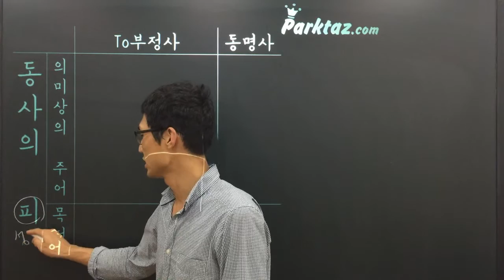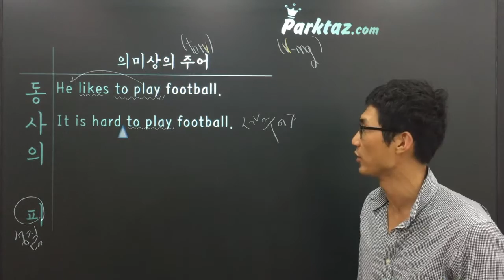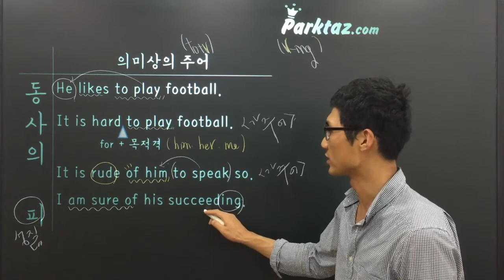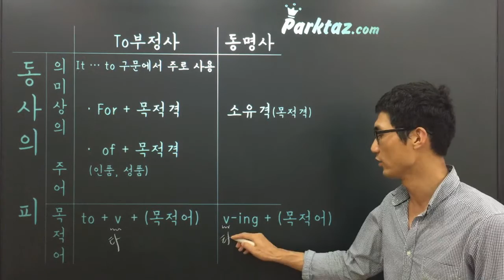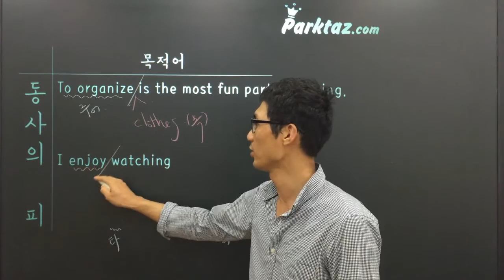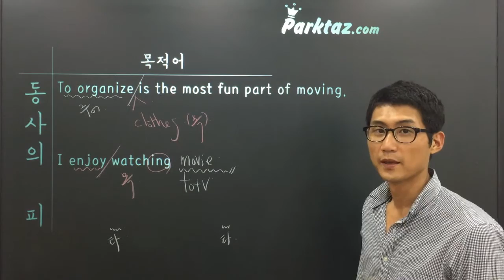(박태즈) 고등 - 부정사(동사의 피1)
고등 문법 - 부정사 (동사의 피) - 의미상의 주어, 목적어